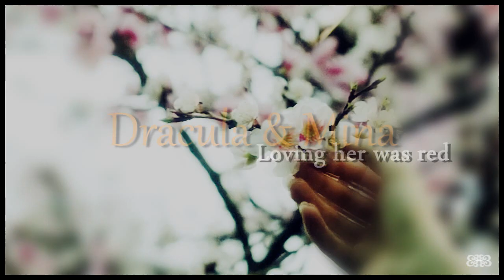dracula & mina - Loving her was red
720p PLEASE!!

"Remembering her comes in flashbacks and echoes"
▬▬▬▬▬▬▬▬▬▬▬ஜ۩۞۩ஜ▬▬▬▬▬▬▬▬▬▬▬▬▬▬▬▬▬
PEOPLE! I HAVE A NEW COMPUTER! *happy dance*
Ok, just yesterday I installed the sony vegas, I moved some things from my old laptop to the new one and I decided to make a video of Dracula and Mina I LOVE THEM! Seriously, I need more scenes of them. J.Harker ... you're nobody. Lady Jane ... you MUST die, I hate you.
Friday can't come fast enough. -__-
▬▬▬▬▬▬▬▬▬▬▬ஜ۩۞۩ஜ▬▬▬▬▬▬▬▬▬▬▬▬▬▬▬▬▬

Philosophy of life If I don't like a video, I just stop it .. never in my life I pressed the "Dislike" button. Why? I know that these people worked hard on their videos and I respect that. So if you dont like the video ... JUST GO! respect my work!
▬▬▬▬▬▬▬▬▬▬▬ஜ۩۞۩ஜ▬▬▬▬▬▬▬▬▬▬▬▬▬▬▬▬▬
✓Fandom: Dracula
✓Song: at the end of the video =)
✓Program: Sony vegas 12
✓Do you like the video? Likes, comments and subscriptions are always welcome! If you dislike this video tell me WHY, don't be a coward.
✓Coloring:  1° JooFlashx ; 2° mine It was very difficult to find a coloring for this show ... seriously, too dark.
▬▬▬▬▬▬▬▬▬▬▬ஜ۩۞۩ஜ▬▬▬▬▬▬▬▬▬▬▬▬▬▬▬▬▬